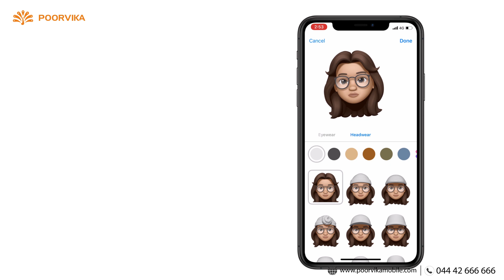How to Create Face Animoji in iPhone ? Tech Hacks by Poorvika !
Sending emojis is too mainstream when you can send your personalized Animojis on iPhone.Create fun-filled personalized Animoji on iPhone with seconds. In this video, we guide you, how to create  Animoji on your iPhone so that you can send fun-filled AR-based personalized emojis to your friends and family.